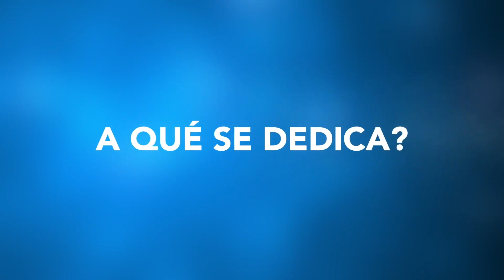Eli Weissman | Testimonio de cliente de Franklin Rosado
Eli Weissman habla con Franklin sobre cómo obtener su préstamo hipotecario.